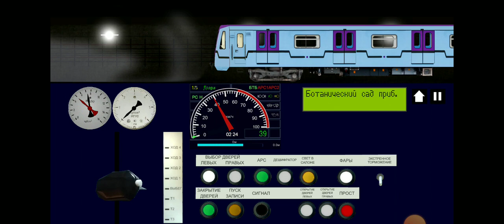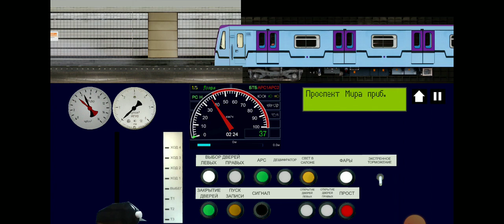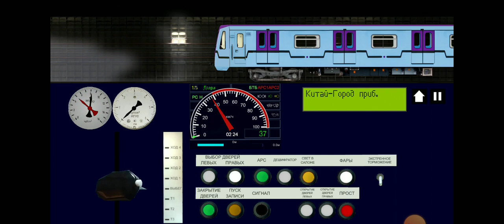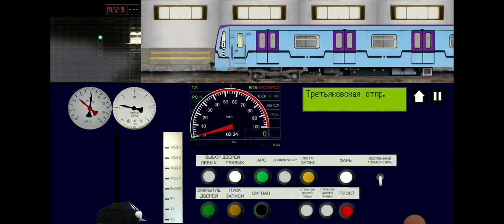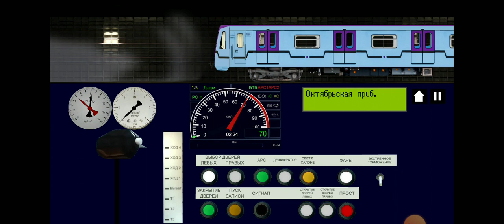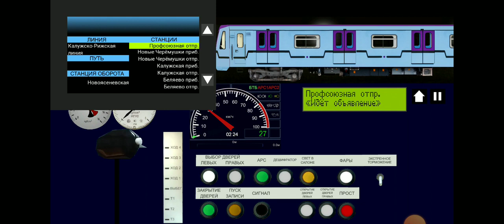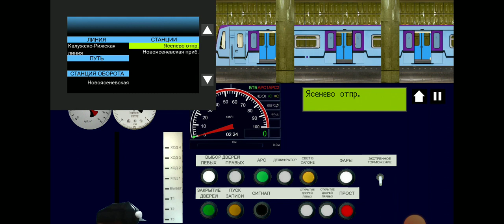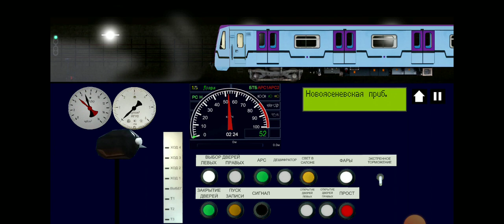Катаюсь по КРЛ на баклажане